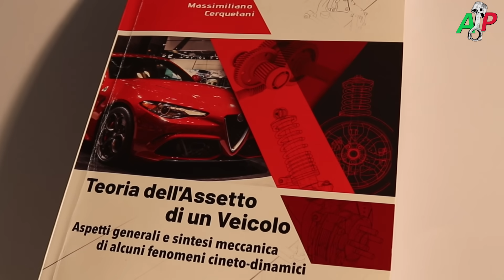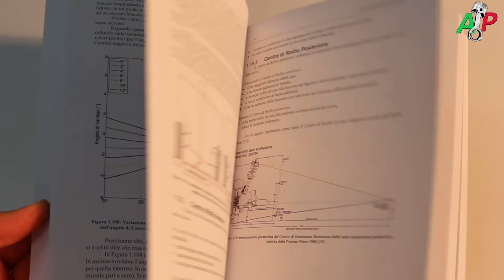SPACCA il MOTORE a 42.000km su 500 ABARTH | La TRUFFA DELL'OLIO | non ho PAROLE STATE ATTENTI !!!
STATE ATTENTI ALLE VOSTRE AUTO,NON DEVONO ACCADERE QUESTE COSE !!!

Una vicenda particolare che ha portato problemi seri al motore !
595 Turismo con 42.000km con filtro olio attappato,fuma blu "a nebbia" ,risultato motore completamente da rifare !

Ecco perchè sconsiglio le officine convenzionate .

Passa a trovarmi su instagram dove ogni giorno pubblico le più belle auto che ci fanno sognare !

Un grazie a TBF PERFORMANCE per le foto/video !

BE CAREFUL OF YOUR CARS, THESE THINGS MUST NOT HAPPEN !!!

A particular story that led to serious engine problems!
595 Turismo with 42,000km with oil filter attached, blue "fog" smoke, engine result to be completely redone!

Come and visit me on instagram where every day I publish the most beautiful cars that make us dream!